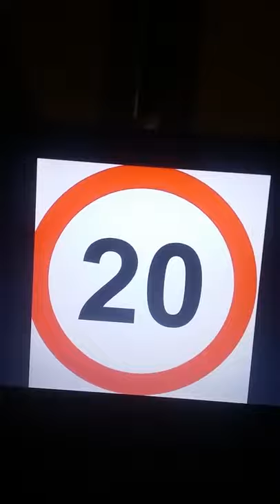30 to 0